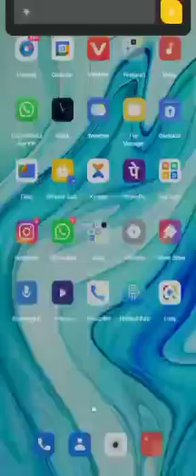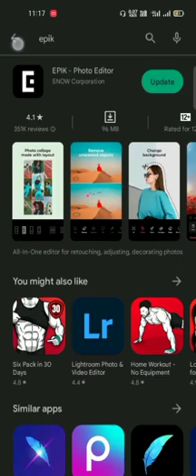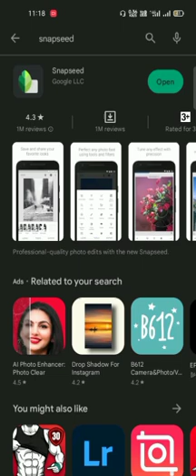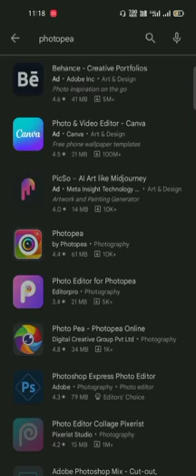top 5 PHOTO EDITING app in 2022 || next level editing